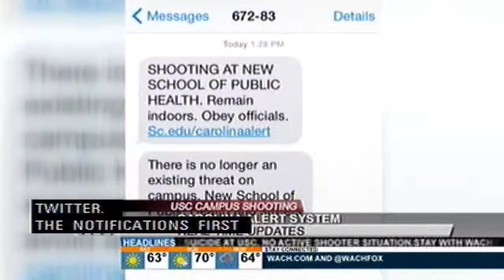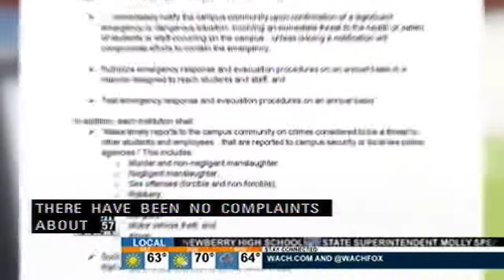Carolina Alert recap - USC Shooting